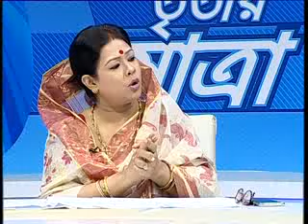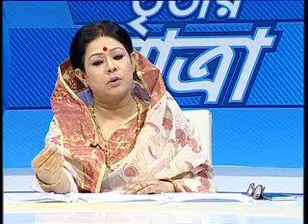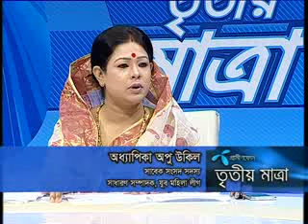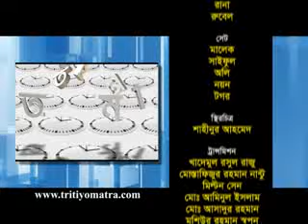Biren Shikder, Professor Apu Ukil and Dr. Arup Ratan Chowdhury - Tritiyo Matra Episode 4460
Biren Shikder MP, State Minister, Ministry of Youth & Sports, Professor Apu Ukil, Former MP & General Secretary, Bangladesh Jubo Mohila League and Professor Dr. Arup Ratan Chowdhury, Founding President, MANOSH participates in episode 4460 of Tritiyo Matra on 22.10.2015